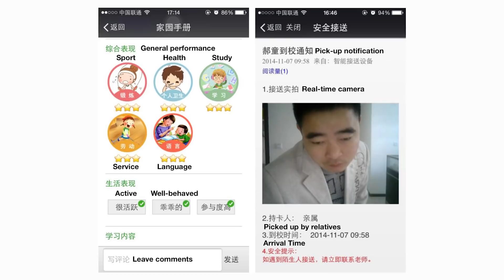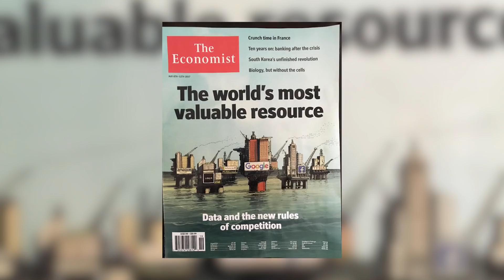China - A Health Tech Paradise Or A Dystopian Nightmare? - The Medical Futurist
How could a country keep a population of 1.4 billion people healthy when the system struggles with corruption, lack of resources and an aging population? China is going to be the undisputed technological superpower of the future, but if they want to solve these problems, they’ll inevitably need to bring their technological forte to healthcare as well.